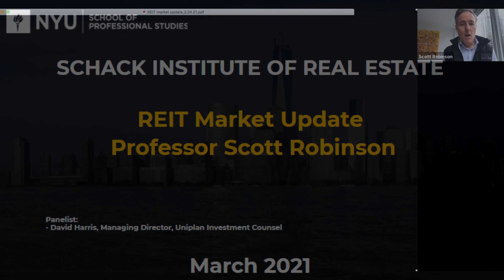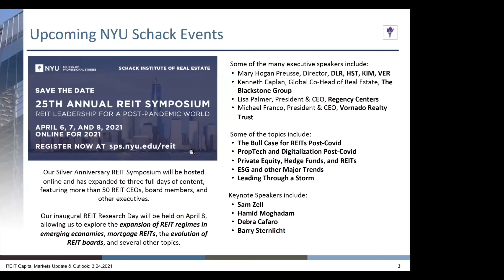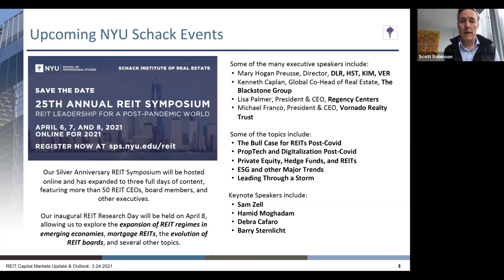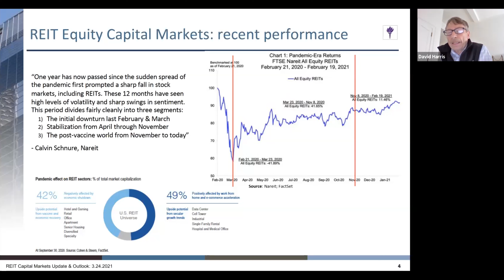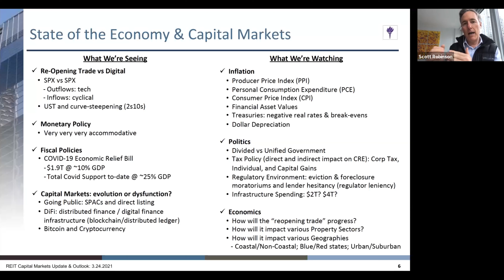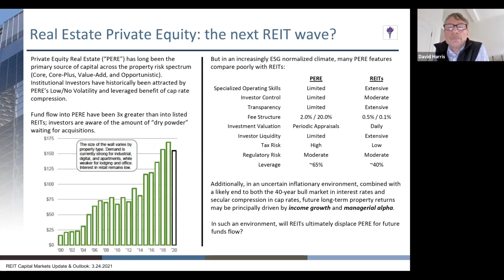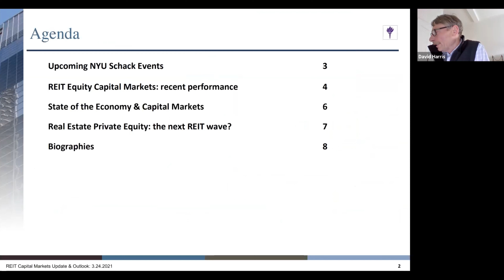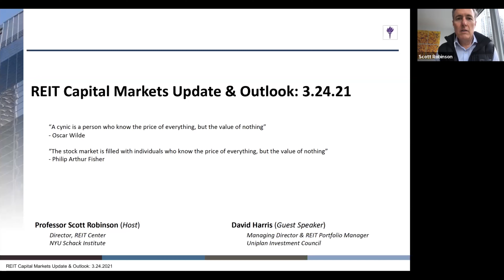Spring 2021 Faculty Seminar Series - REIT Market Update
REIT Market Update
Professor Scott Robinson

Panelist:
- David Harris, Managing Director, Uniplan Investment Counsel

March 2021